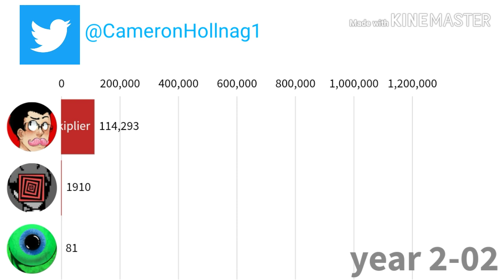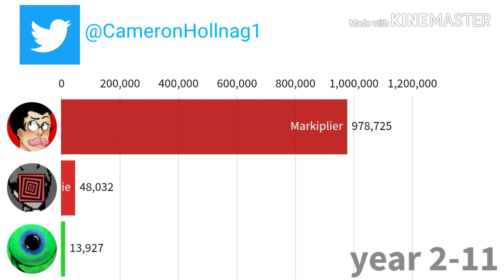PewDiePie VS Markiplier VS Jacksepticeye first 2 years who grew the fastest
Remember this is data found online it might not be 100% accurate